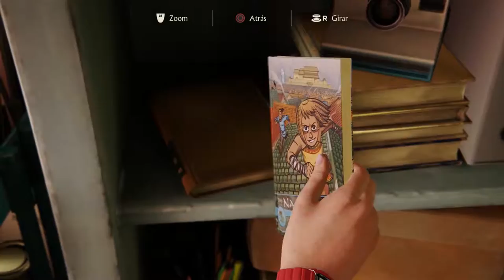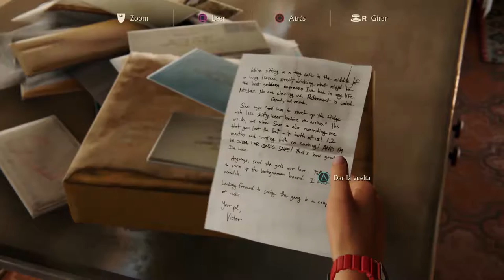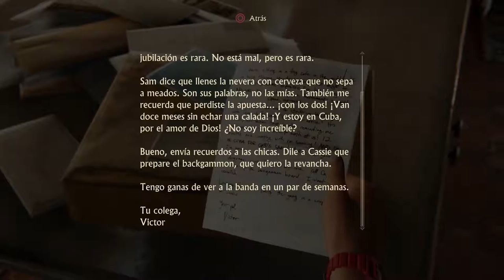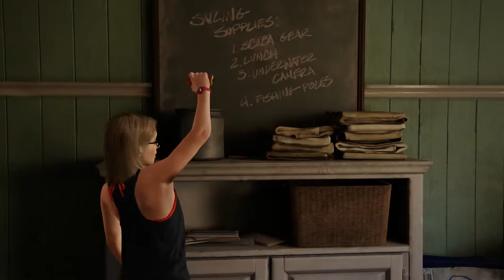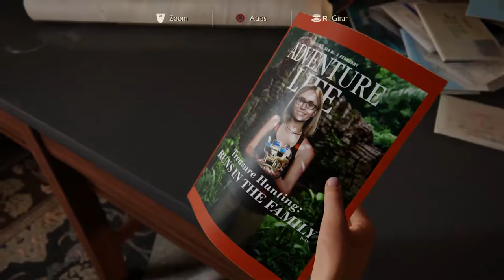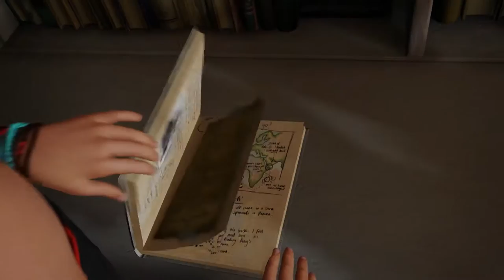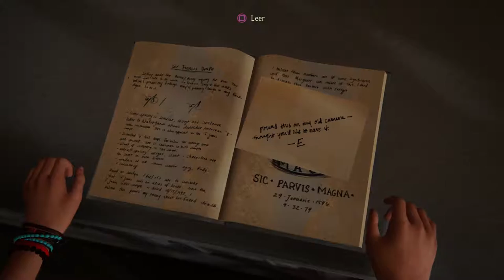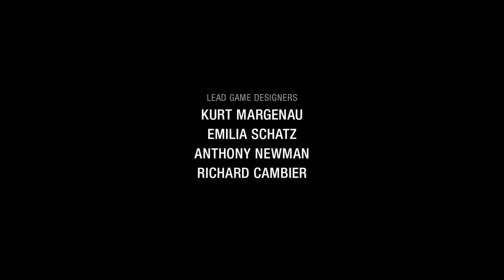Uncharted 4 - ¿Quién es esta chica? | Epílogo!!!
Bueno chicos, este es definitivamente el último vídeo de Uncharted 4, un juego recomendado al 100%!!!